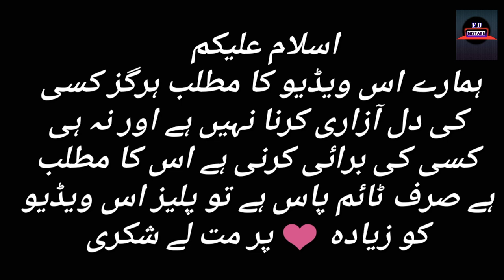Pehli Si Mohabbat Episode 17 Mistakes - Pehli Si Muhabbat Episode 18 Promo - ARY Digital Drama part6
Pehli Si Mohabbat Episode 17 Mistakes - Pehli Si Mohabbat Episode 18 Promo - ARY Digital Drama part6 By For Big Mistake

pehli si muhabbat Drama
pehli si muhabbat ARY Digital Drama
mistakes by for big mistake

pehli si muhabbat episode 17
pehli si muhabbat ep 17
pehli si muhabbat 17 episode
pehli si muhabbat 17
funny mistakes

pehli si muhabbat episode 18 teaser
pehli si muhabbat episode 18 Promo
pehli si muhabbat promo 18
funny mistakes

pehli si muhabbat today episode
pehli si muhabbat full Story
pehli si muhabbat Mistakes
pehli si muhabbat funny mistakes

Cast:

Sheheryar Munawar,
Maya Ali,
Hassan Sheheryar Yasin,
Nausheen Shah,
Rabia Butt,
Saba Faisal,
Uzma Hassan,
Shabbir Jan and others.